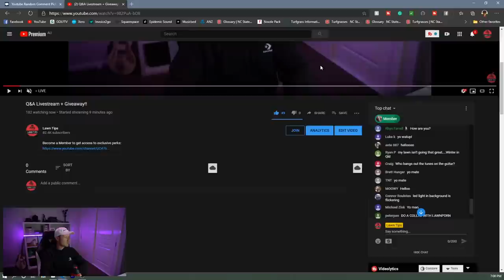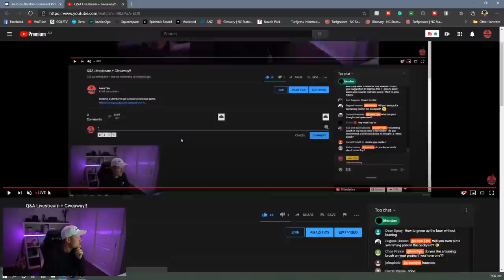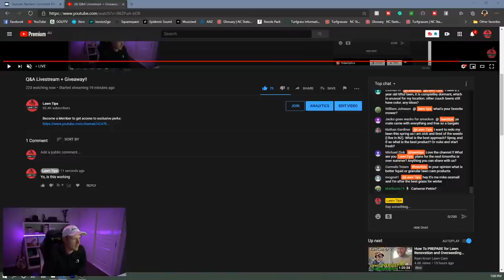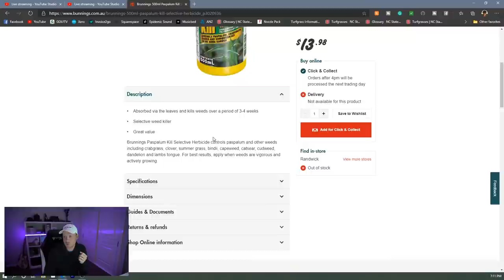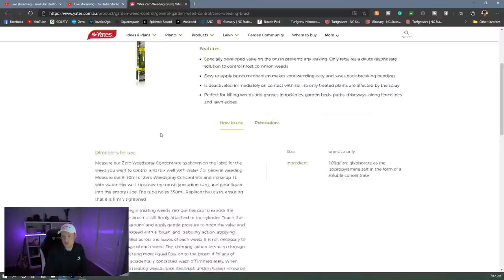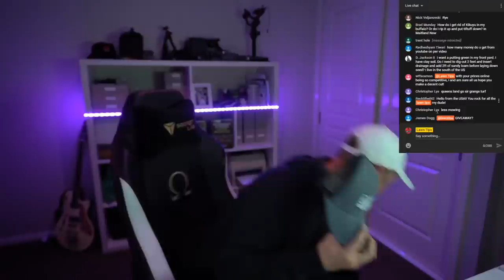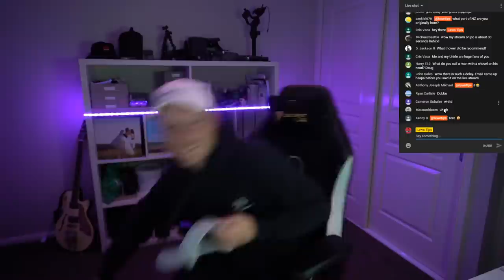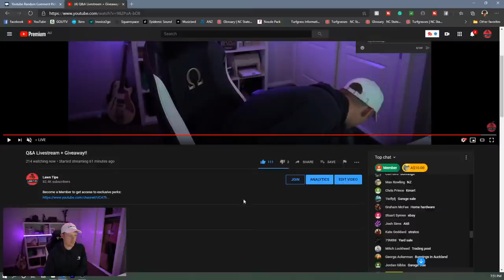Q&A Livestream + Giveaway!!